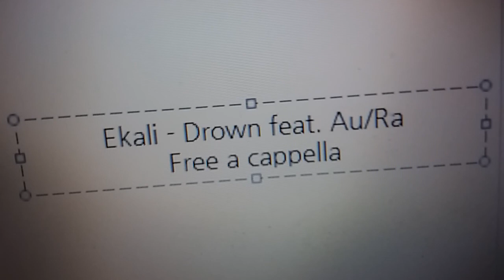Ekali - Drown feat. Au/Ra Free a cappella フリーアカペラ